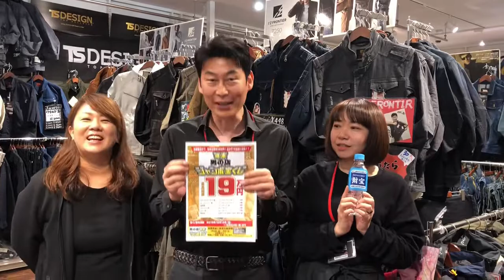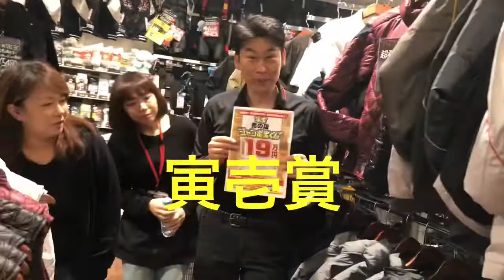男の店 年末ジャンボ宝くじ！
2018年 を締めくくる、男の店 年末ジャンボ宝くじイベントをはじめます！ いつもご利用いただいております、お客様に感謝を込めてビッグな商品をど、ど、どーんとプレゼント🎁 是非、年末年始は男の店に遊びに来て下さい！お待ちしております。